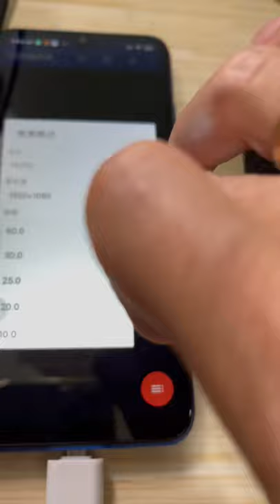HDMI to otg cable , display the video from Hawkeye Firefly 4K Split Cam Nakedcam